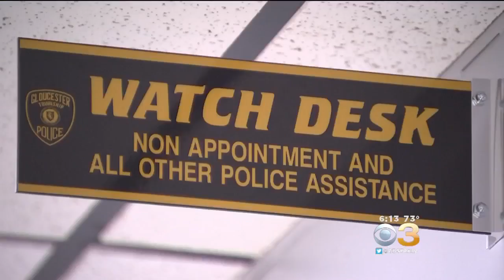National Drug Take Back Day In Gloucester Township